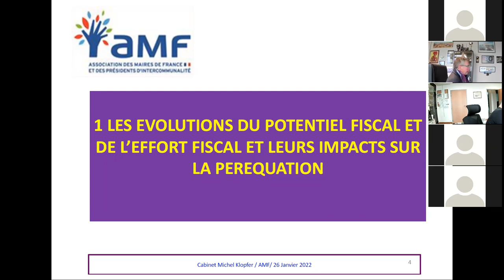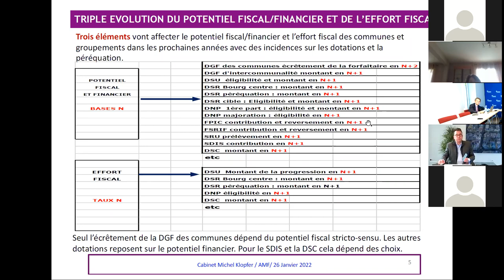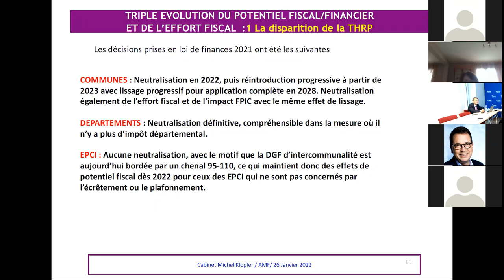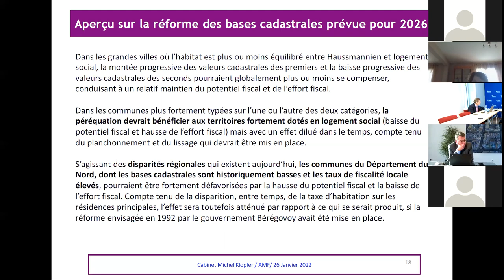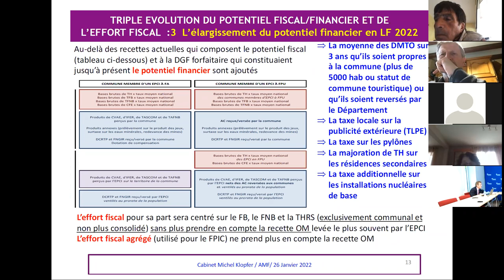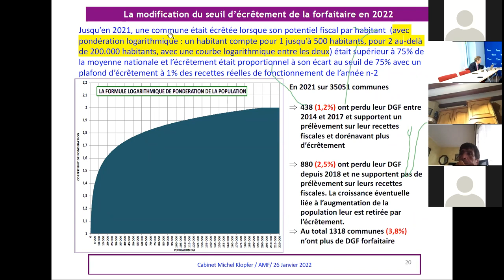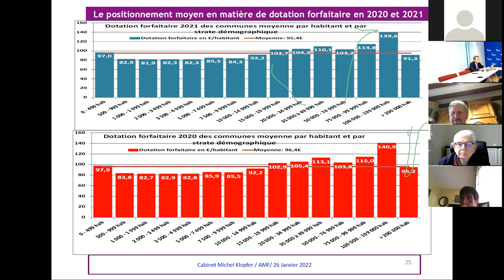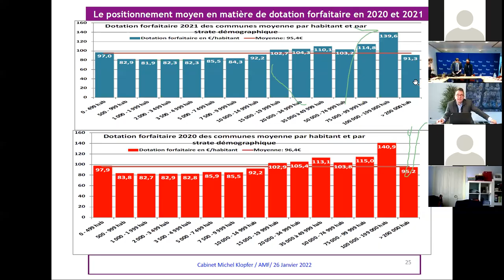Loi de Finance pour 2022 : présentation de la réforme des critères de calculs des dotation